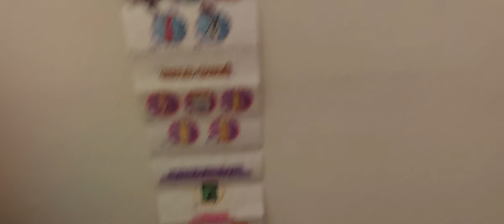another mini brands video